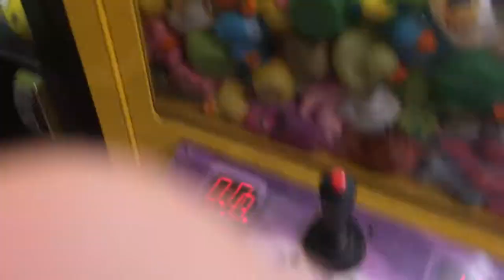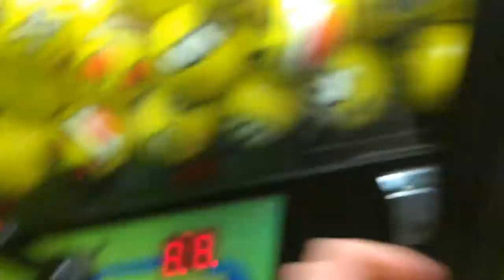Beach vlog 1 free turn at claw machine dolphins and more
First full day at the beach